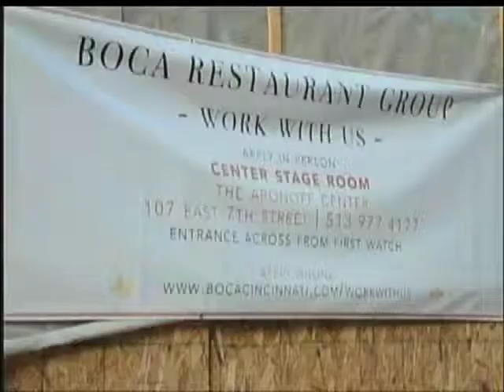Falk Line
Segment from US Bank Business Watch presented by the Cincinnati Business Courier.  Original air date:  March 3, 2013